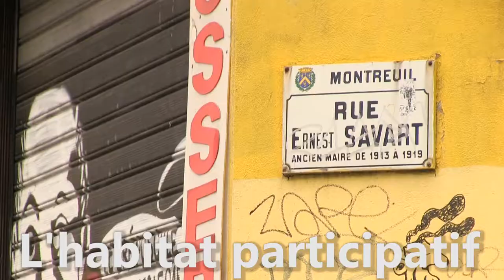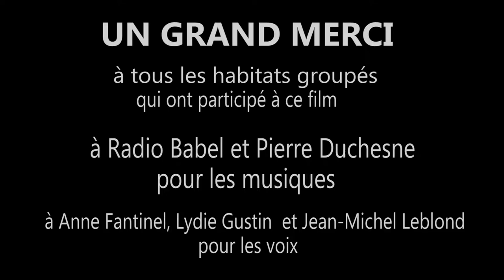Découvrez l'Habitat Participatif en 3 min !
Découvrez l'Habitat Participatif et la nouvelle plateforme des habitants participatifs en 3 min -- Une vidéo de la Coordin'action Nationale des Associations de l'Habitat Participatif --